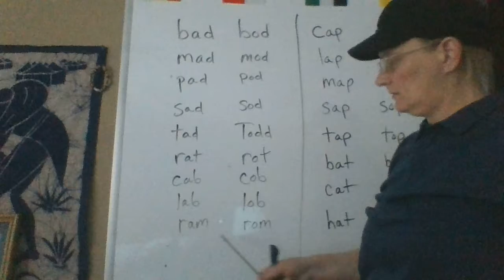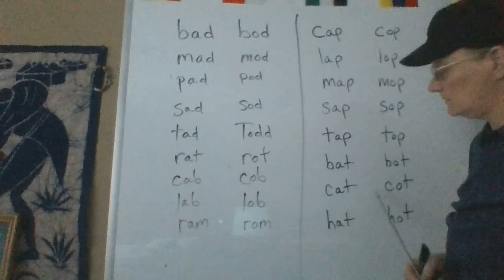short a and o